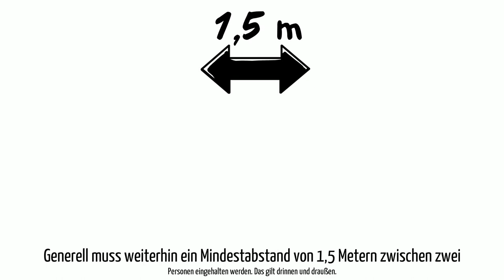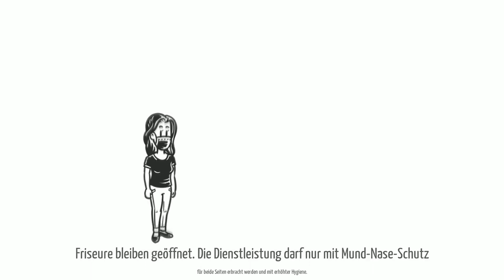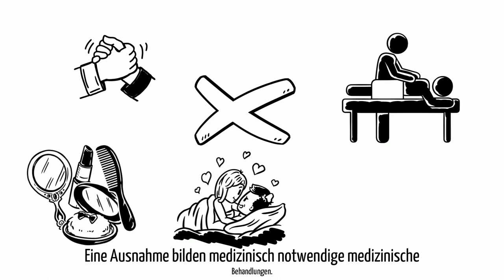Familie und Beruf Kontaktregeln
Fokus in diesen Video:
Erklärvideo über den Bereich Kontaktregeln